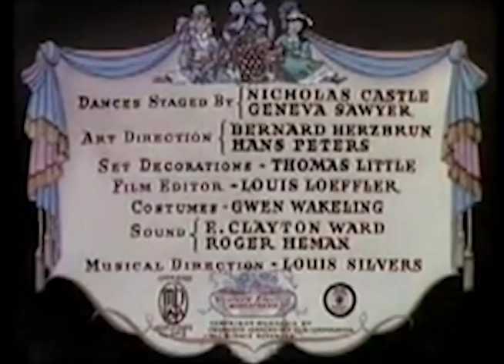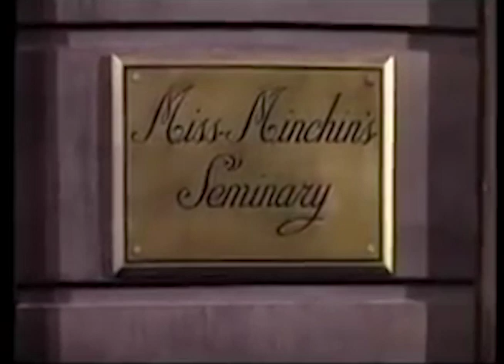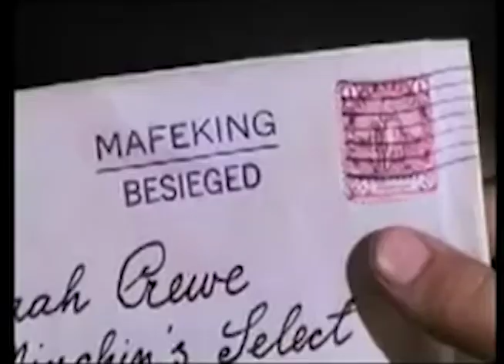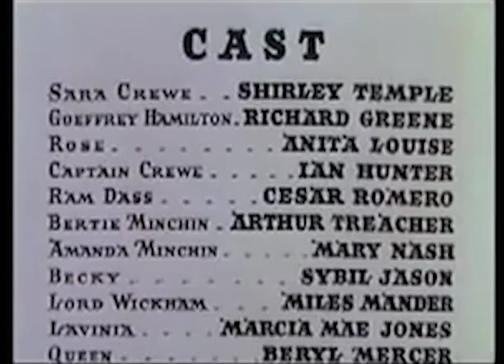The Little Princess is a 1939 American drama film directed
Although it maintained the novel's Victorian London setting, the film introduced several new characters and storylines and used the Second Boer War and the siege of Mafeking as a backdrop to the action. Temple and Arthur Treacher had a musical number together, performing the song "Knocked 'Em in the Old Kent Road". Temple also appeared in an extended ballet sequence. The film's ending was drastically different from the book.

Captain Crewe, called to fight in the Second Boer War, has to leave his daughter Sara (Shirley Temple) with her pony at Miss Minchin's School for Girls. With all the money Captain Crewe can offer, Miss Minchin gives Sara a fancy, private room.

Although worried about her father, Sara is distracted by riding lessons. It is during these riding lessons that Sara helps contrive meetings between Miss Rose, her teacher, and Mr. Geoffrey, the riding instructor, who is also the grandson of the mean-spirited next-door neighbor, Lord Wickham. Sara hears news that Mafeking is free and expects her father will soon come home. Miss Minchin throws Sara a lavish birthday party. During the party, Captain Crewe's solicitor arrives with the sad news that Captain Crewe has died and his real estate, the basis for his wealth has been confiscated. Miss Minchin ends Sara's party abruptly. Without her father's financial support, Sara becomes a servant, now working at the school she used to attend. Sara gains new solace in a friendship with Ram Dass, Lord Wickham's servant. She also receives support from Miss Minchin's brother Bertie, who does not agree with her treatment. Miss Rose and Mr. Geoffrey are found out and fired. Geoffrey joins the military.

In her new role, Sara gets hungrier and more tired from her arduous duties and sneaks off to veterans' hospitals, convinced her father is not dead. After a string of episodes, including a performance of the film's most well-known song "Knocked 'em in the Old Kent Road", Sara is at her wit's end. Things start to worsen when Sara gets into an argument with Miss Minchin, who cannot tolerate her faith in believing her father is still alive and tries forcing her to face reality. She later receives taunting from Lavinia the next day, eventually causing her to lose her temper and dump ashes on her. Miss Minchin arrives in the attic to punish Sara for "hurting" Lavinia. She discovers blankets that Ram Dass left Sara, assumes they are stolen, and locks her in the attic, calling the police. Sara escapes and runs to the hospital with Minchin in hot pursuit.

Meanwhile, the hospital is preparing to transfer a newly arrived unknown patient, who is unable to communicate except to repeatedly say, "Sara, Sara"; it is Captain Crewe. Sara bursts in upon a visit by Queen Victoria, who grants her permission to search for her father. During her search, she is reunited with a wounded Mr. Geoffrey and Miss Rose. Hiding from Miss Minchin and the police, she happens upon her father.

A staff member announces Sara has found her father, and Miss Minchin exclaims: "Captain Crewe is alive?!" to which her brother retorts, "Of course he's alive! How could she find him if he wasn't alive?" The film ends with Sara helping her father stand as the Queen departs.

Cast
Shirley Temple as Sara Crewe
Richard Greene as Geoffrey Hamilton
Anita Louise as Rose
Ian Hunter as Captain Reginald Crewe
Cesar Romero as Ram Dass
Arthur Treacher as Hubert "Bertie" Minchin
Mary Nash as Mistress Amanda Minchin
Sybil Jason as Becky
Miles Mander as Lord Wickham
Marcia Mae Jones as Lavinia
Deidre Gale as Jessie
Ira Stevens as Ermengarde
E. E. Clive as Mr. Barrows
Beryl Mercer as Queen Victoria
Eily Malyon as Cook
Clyde Cook as Attendant
Keith Kenneth as Bobbie
Will Stanton as a Groom
Harry Allen as a Groom
Holmes Herbert as a Doctor
Evan Thomas as a Doctor
Guy Bellis as a Doctor
Kenneth Hunter as General
Lionel Braham as Colonel
Source:[5]